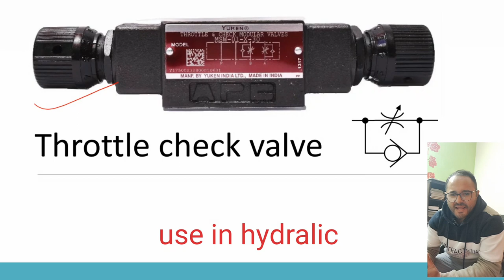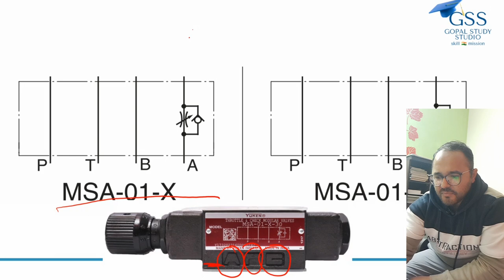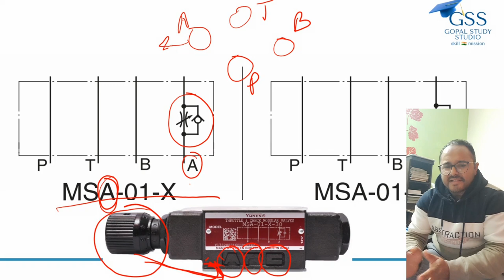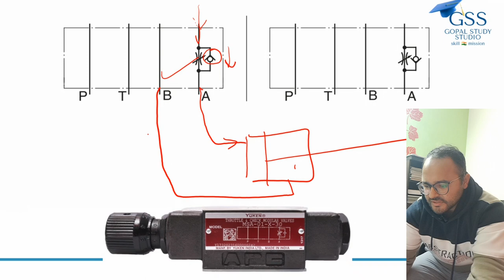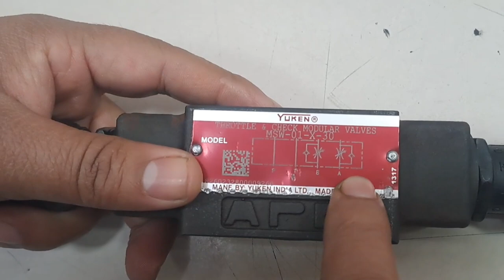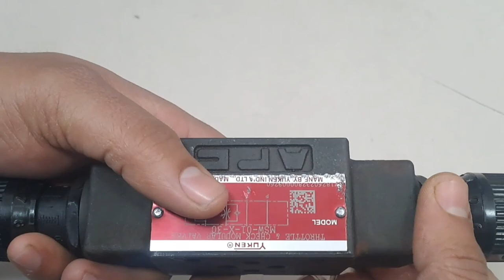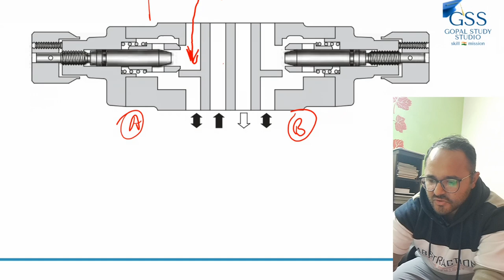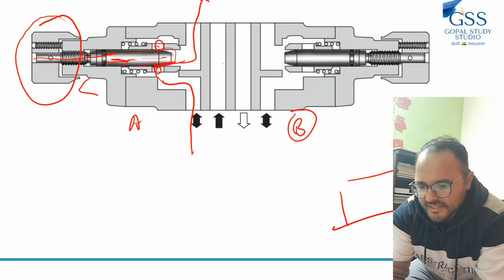Hydraulic throttle check valve/ meter-in & meter out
Throttle check valve/ meter-in & meter out